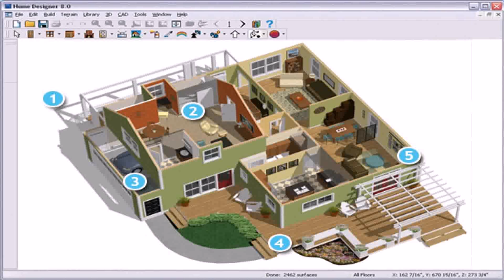House Design India Free (see description) (see description)